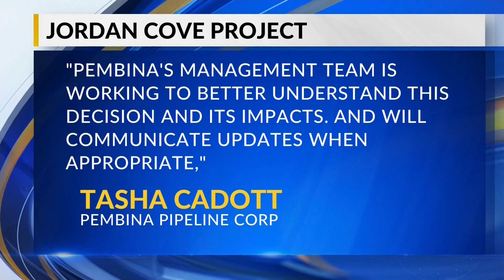Jordan Cove Project Hits Snag